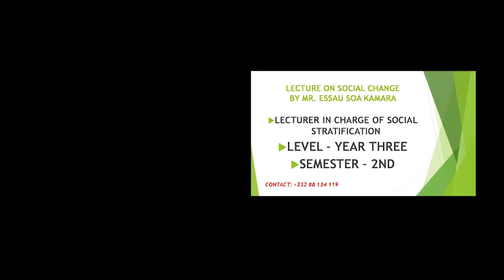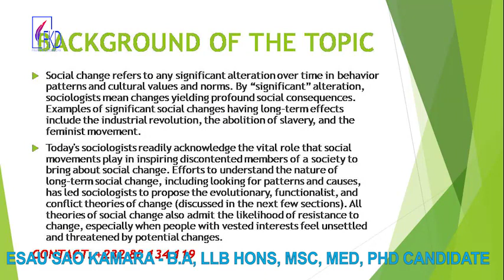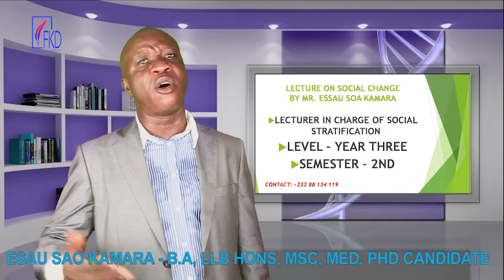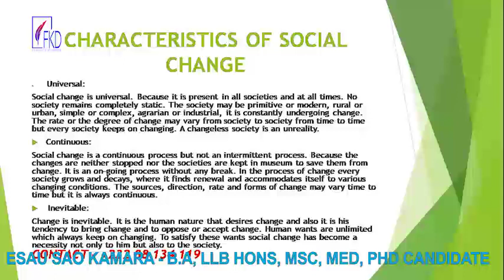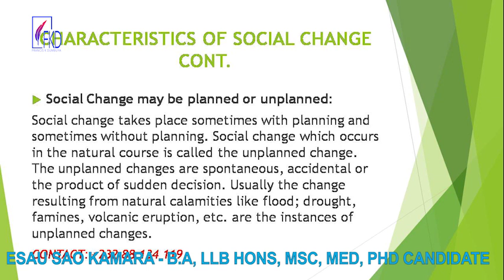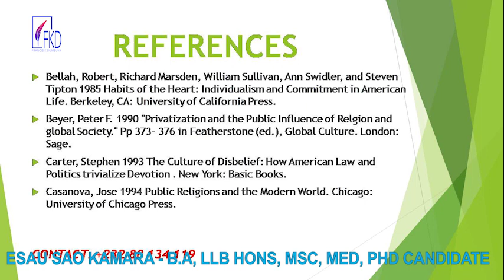Lecture on Social change by Esau Sao Kamara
An important Lecture for all students